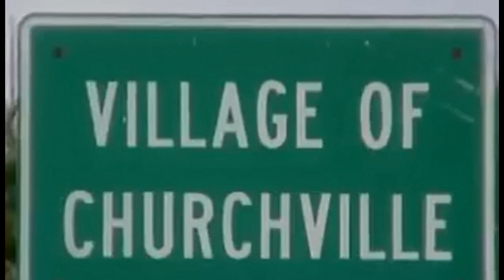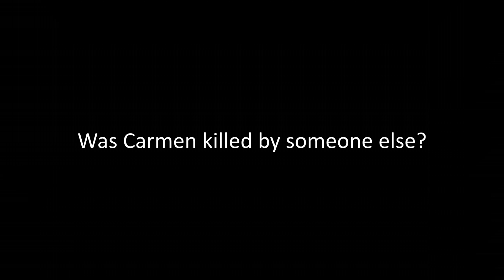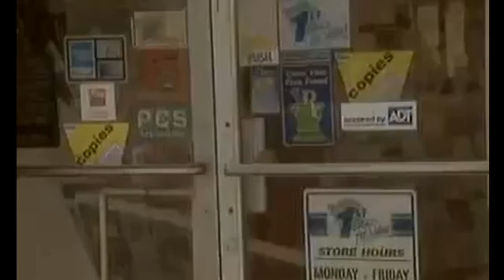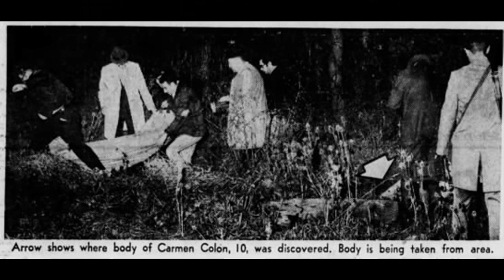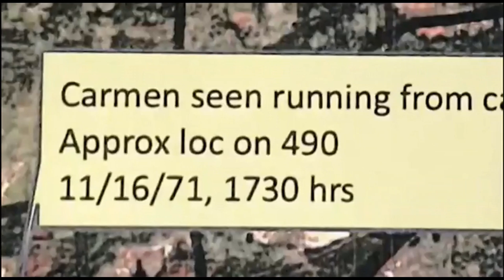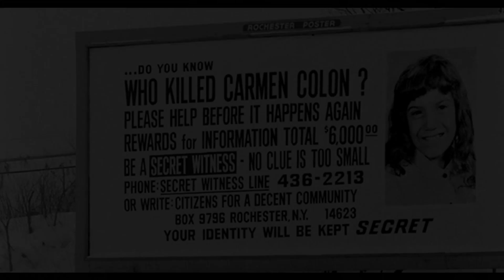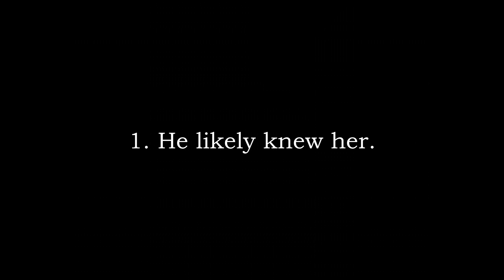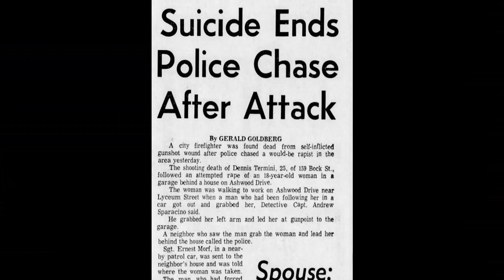The HORRIFYING case of The Alphabet Killer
The horrifying case of The Alphabet Killer. The truly horrifying and creepy story of the Double Initial murders in Rochester N.Y. from 1971 to 1973.  Also known as The Alphabet Murders. The case remains unsolved and is creepy to the core. Three little girls were snatched in broad daylight only to be found brutally murdered days after. If you have any theories on the case we would appreciate hearing them.

Credit to CO.AG Music .